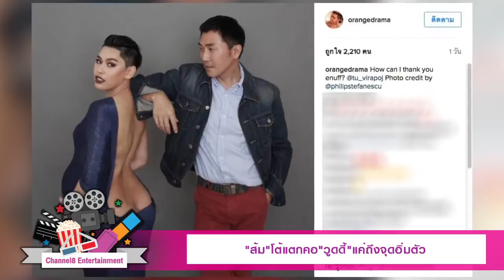แชนแนล8บันเทิง เทป47 30-06-60